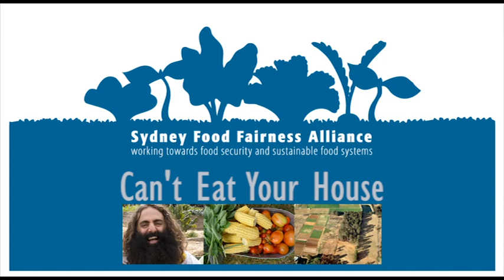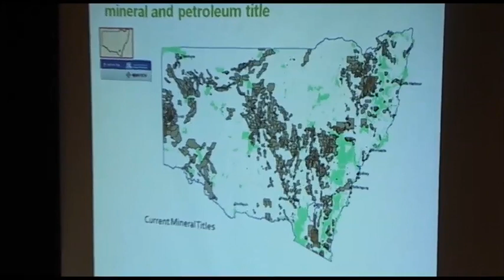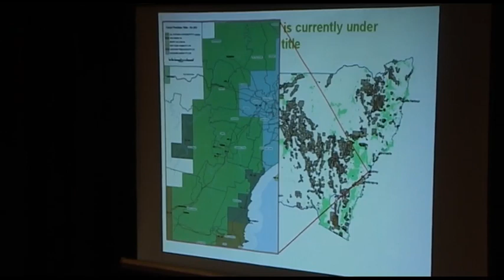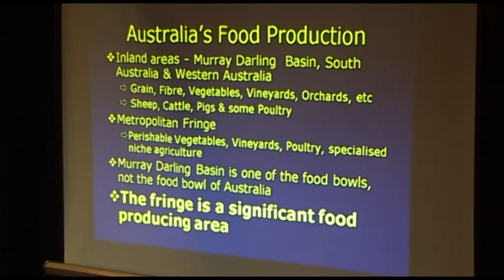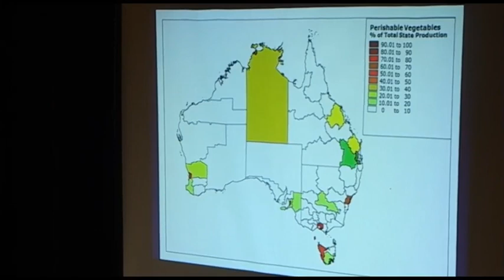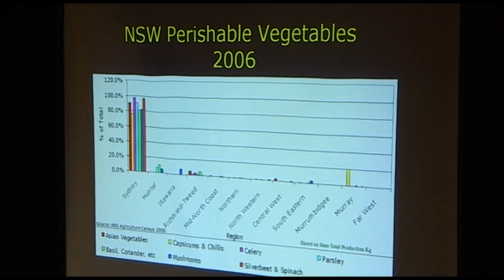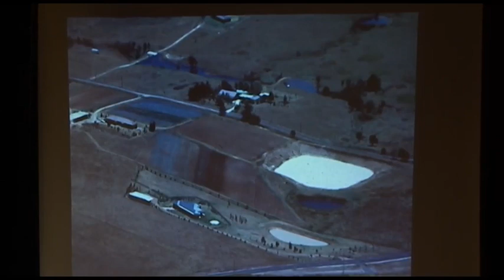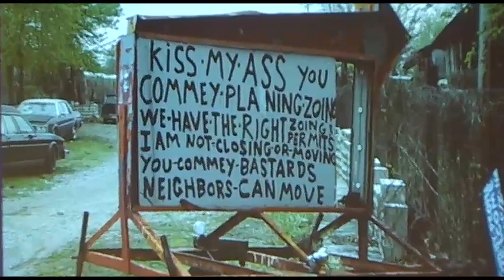Can't eat your house! (FULL)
Can't eat your house -- development threatens food bowl
Sustainable land-use issues arising from the need for economic development and safeguarding fertile food-producing land in the Sydney Basin are on the increase.

The Sydney Food Fairness Alliance organised this panel and Q&A as part of Crave Sydney International Food Festival. Western Sydney is set to experience rapid urbanisation over the next 30 years but should this be at the expense of providing equitably priced fresh produce for the region as well as for Greater Sydney? Local food production reduces food miles, keeps costs down and helps ensure our future food security.

Panellists include:
Costa Georgiadis of SBS TV's Costa's Garden Odyssey
Ian Sinclair, a planner with a focus on food and agriculture
Professor Phillip O'Neill of the Urban Research Centre
Councillor Alison McLaren, president of the Western Sydney Regional Organisation of Councils (WSROC)
NSW Farmers' Association President Fiona Simson